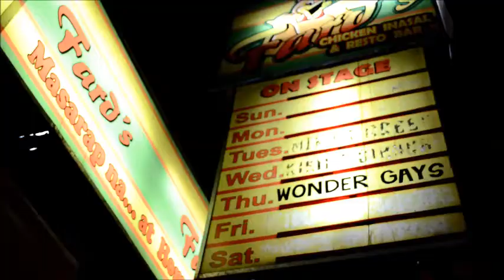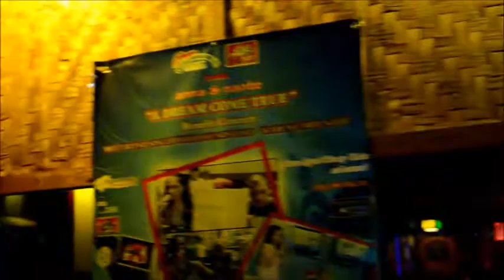FOOD TRIP IN FARD'S CHICKEN INASAL AND RESTO BAR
KA TOK T V FOOD TRIP IN FARDS CHICKEN INASAL AND RESTO BAR NEAR ROBINSON IMUS CITY. MANAGE BY FERDIE CAROLINO.. KA TOK T.V HOSTED BY MICHAELA GONZALES DIRECTED BY JEOFFREY SAN MIGUEL